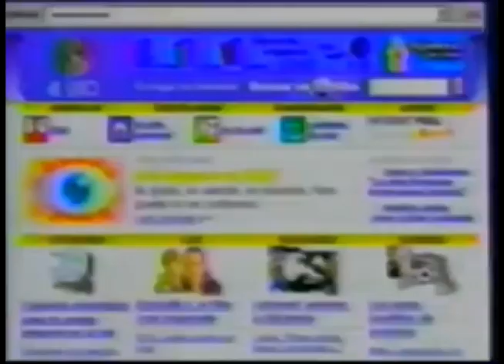Comerciales mexicanos: El Sitio.com 1999 2